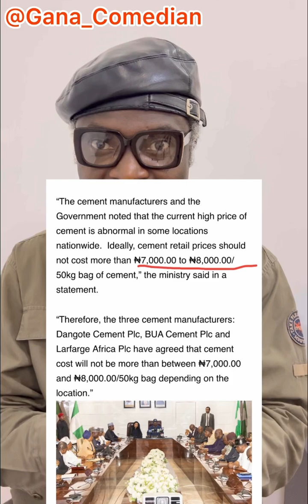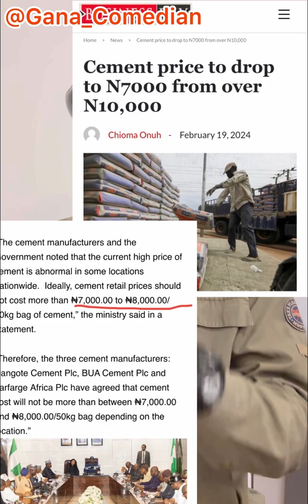Is the Cement Increment in Nigeria not Purely Exploitative?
Is the Cement Increment in Nigeria not Purely Exploitative? Dangote BUA LARFAGE.